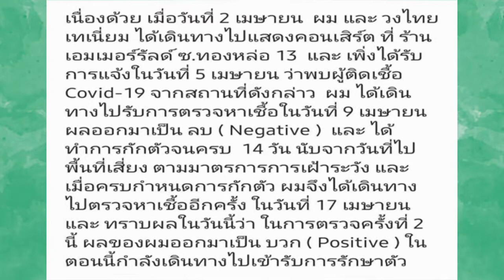"ขันเงิน ไทเทเนี่ยม" ติดโควิด ผ่านไป 15 วันเพิ่งตรวจเจอ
ขันเงิน ไทยเทเนี่ยม โพสต์ไอจีว่าติดเชื้อโควิด-19 อยากให้ทุกคนมีสติและช่วยกันเฝ้าระวัง เพราะหลังจาก 15 วัน ก็ยังสามารถพบเชื้อได้

รวมทั้งเปิดเผยไทม์ไลน์ 2-18 เม.ย.

Hello Everyone,
Today I want to talk about "ขันเงิน ไทเทเนี่ยม" ติดโควิด ผ่านไป 15 วันเพิ่งตรวจเจอ

Sbb Daily